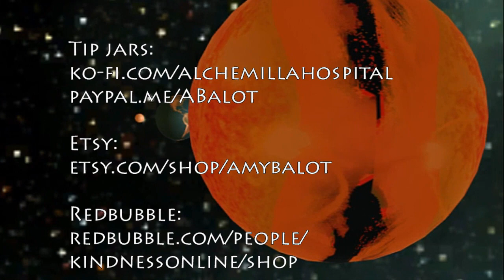Eclipsis est | AncientRomeWithAmy